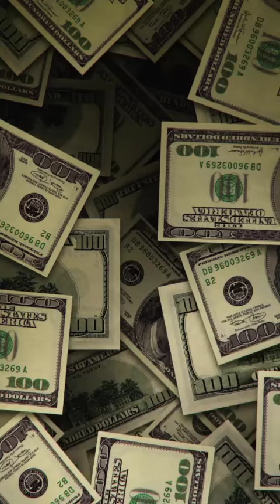Things Don't Include in National Income ir NNPfc